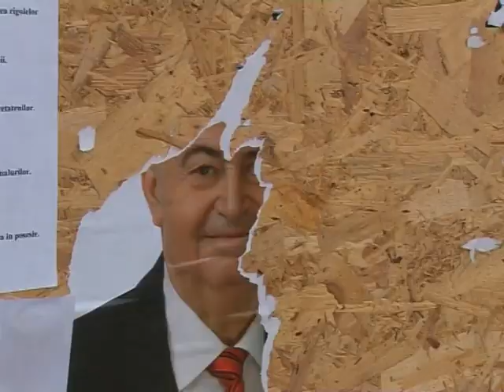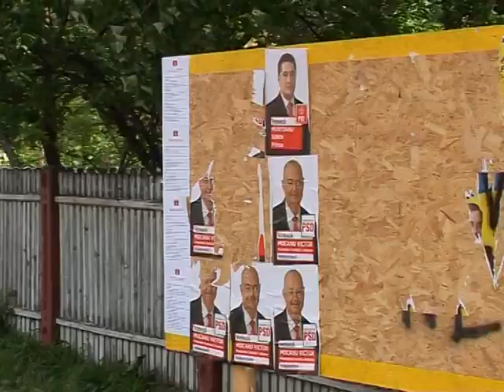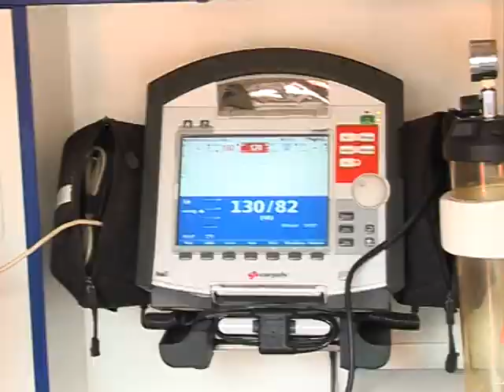Buzau, caravana electorala atacata